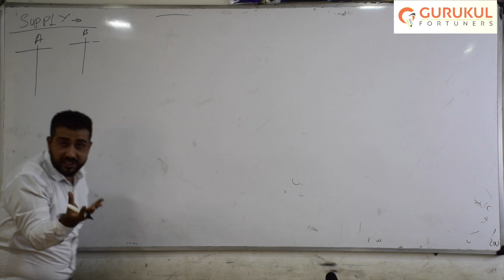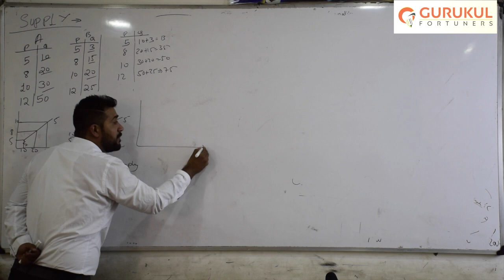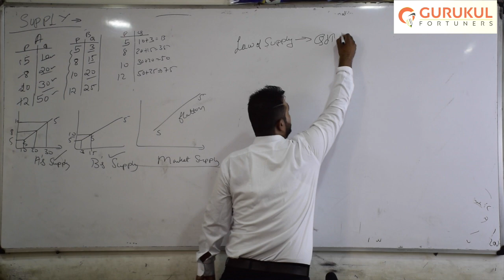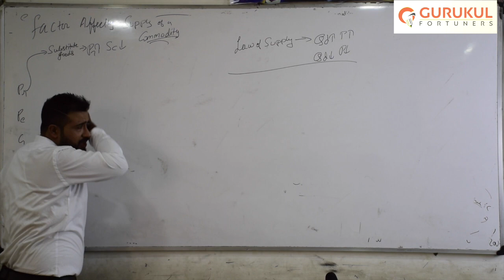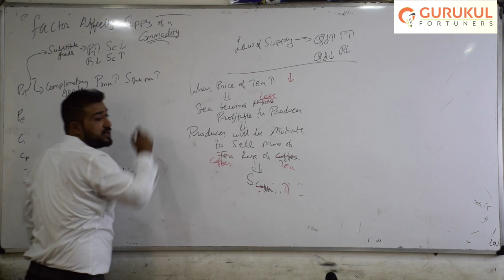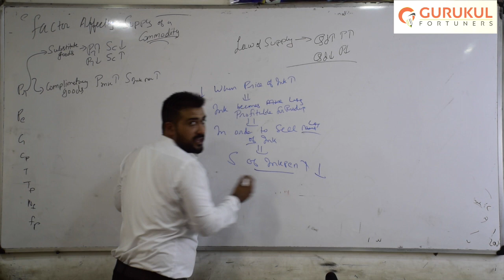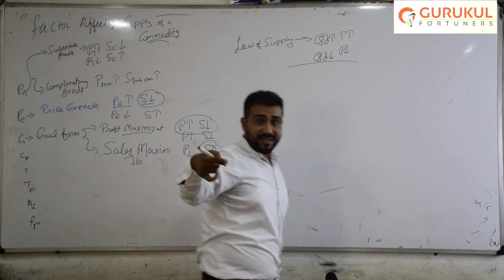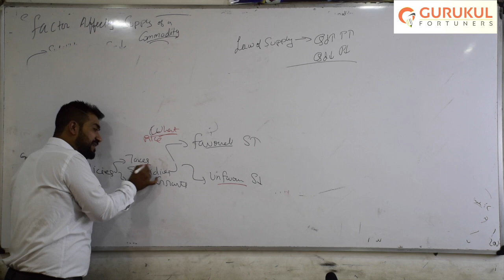SUPPLY PART-1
This video is about the basic concept of Supply.
|Law of Supply| |Factors affecting supply|Relation between Supply and Demand|Producer Equilibrium|
Join our Official WhatsApp Group to get Latest Updates and Notification about DAVV. Join the Group and get your Queries Solved.

LINK OF SECOND COUNSELING GUIDLINE (FOR SEATS AVAILABLE IN COURSES)

DAVV Indore  CUET counselling update

ONLINE AND OFFLINE COURSES WITH FREE MOCK AND ONLINE TEST
Our Courses Special features are :
a) Recorded Lectures with Practical examples.
b) Afforadable Price
c) Offline Support
d) Sectional Mocks
e)Mocks and Topic wise test series.
For Class information call & Whatsapp on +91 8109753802

Gurukul Fortuners is an Coaching Institute situated in Indore.
Well Known for teaching class 9, class 10, Class 11th & class 12th. And Competitive Including  IPMAT,CMAT, CUET,XAT, SNAP, TISS and many more.
Here at Gurukul Fortuners WE SPEAK BY RESULTS, NOT BY WORDS.

With 80℅ Success Rate Gurukul Fortuners is providing Premium education to its student's  From more than 13  years.